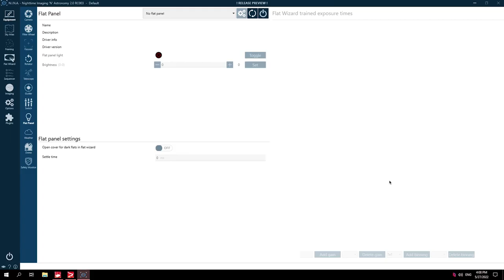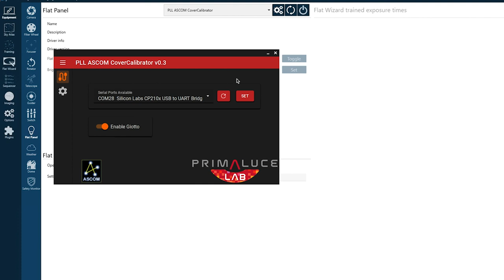GIOTTO, the smart flat field generator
GIOTTO is the Smart Flat Field Generator we designed to help you capture flat calibration frames for telescopes. GIOTTO uses many LED lights at a color temperature similar to the Sun, a specially designed light diffuser and, thanks to the included thumbscrews, you can easily lock it in front of telescopes. GIOTTO is provided with integrated electronics that allow you adjust GIOTTO’s light intensity by 100 steps (0 to 100%), USB-C port to let you connect to your EAGLE or any standard Windows computer for remote control with PLAY or ASCOM driver, WiFi connectivity to let you wirelessly control it using your smartphone or tablet via the included Virtual HandPad and 12V power port! And if you want to automate the capture of your calibration files or if you're searching for the best way to remotely open and close your telescope, you can add the optional ALTO telescope cover motor and use GIOTTO as a remotely controlled motorized cap!